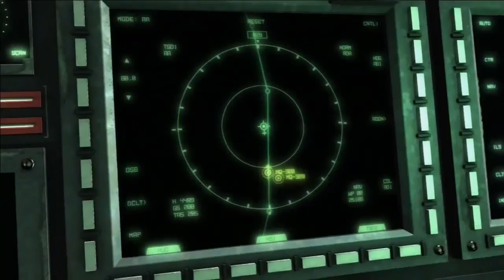#003 【メタルギアライジング】3話メインストーリー【ゲームを映画のように見る！】※ストーリー重視でサクサク見れる☆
【希に更新される無駄の無いTwitter】

↓本チャンネルは扱うジャンルが広めなので専用にまとめた再生リストから見ることをおすすめします。(ゲーム系は下の方です)↓

【5分で寝れる 528hz睡眠用音源再生リスト 瞑想、集中等にも～ゲームを見ながらおやすみなさい～】

🎮️👇️ゲームストーリー再生リスト👇️🎮️

【ディシディアファイナルファンタジー オープニングストーリーまとめ】

説明文の文字数が制限を越えそうなのでここで終わらせています！
ですが、まだまだ再生リスト内にゲームタイトルございます！ぜひ、再生リストを覗いてみてください！

追加予定
バイオシリーズ
他、有名タイトル等々
(2021年11月12日記載)